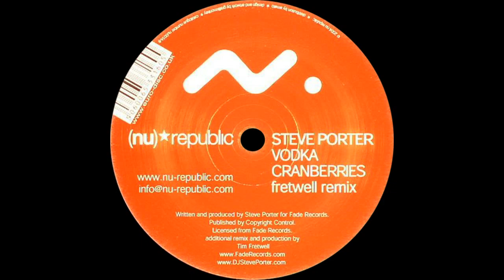Steve Porter ‎– Vodka Cranberries (Fretwell Remix)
Steve Porter ‎– Vodka Cranberries

Label: (Nu)* Republic ‎– NU 001
Format: Vinyl, 12"
Country: UK
Released: 21 Jun 2004
Genre: Electronic
Style: Breaks